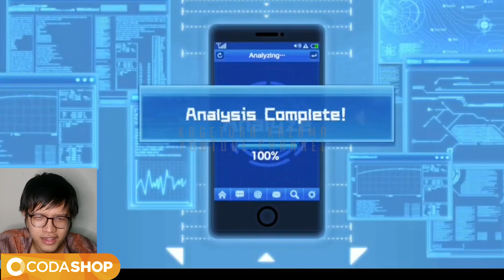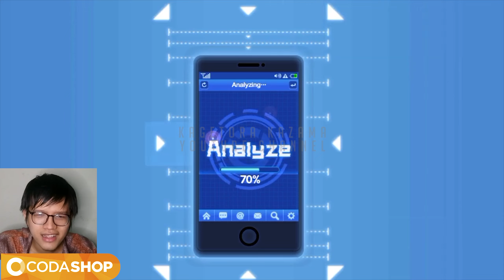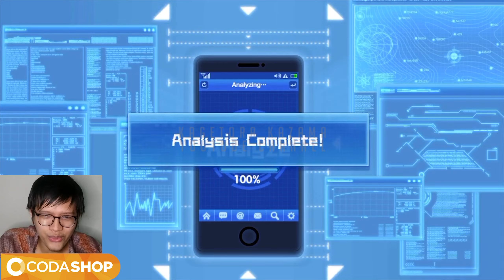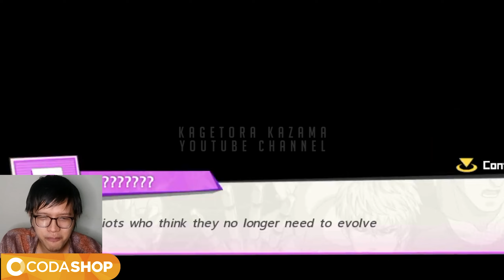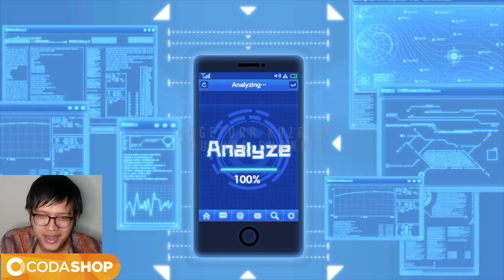👊👊 GACHA 200+ BLACK TICKET BANNER LIMITED SSR GOUKETSU - One Punch Man The Strongest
GACHA GOUKETSU LIMITED SSR
TOP UP MURAH DAN MUDAH di codashop kagetora
Internet : Yes

Gouketsu adalah salah satu character SSR di One Punch Man The Strongest. Gouketsu sangat diincar di awal tahun 2021 One Punch Man The Strongest. Ini adalah gacha 200 black ticket di banner limited ssr gouketsu. Semoga kalian beruntung boys.